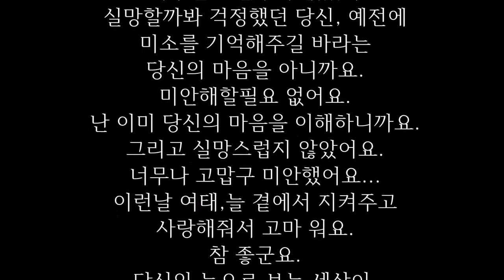평생을 기쁠 때나 슬플때나 사랑한다는 것을 몸소 보여준 부부의 애절한 사랑이야기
세상에서 가장 아름다운 부부의 사랑

나이 스물 여덟...

남자는 어느 사랑하는 여자의 남편이 되었습니다.
나이 스물 여섯의 여자는 그 남자의 아내가 되었답니다.
그들은 성당에서 사람들의 축복속에 조촐한 출발을 하였답니다.
그리고 어느새 2년이란 세월이 흘렀지요.

그때 그들에게 불행이 닥쳤답니다.
그것은 그들에게 는 너무나 큰 불행이었습니다.
그들이 살던 자그마한 집에 불이 나고 말앗던거죠.
그사고로 아내는 두눈을 잃고 말앗습니다.

모든것을 잃어 버리지는 않았지만 그들에겐 어쩌면 가장 소중한것을 잃어 버린 셈이 되었는지도 모르겟습니다.

두 사람이 만들어갈 그 수많은 추억들을 이제는 더이상 아내와 볼수없을테니 말입니다.
그 후로 남 편은 늘 아내의 곁에 있엇습니다.

앞을 볼수없는 아내는 스스로 몸을 가누기도 힘들었기때문에 남편은 늘 곁에서 아내를 도와 주었습니다.

갑작스런 불행으로 처음엔 아내 가 많이 찌증도 부리고,화도 냈지만,그저 남편은 묵묵히 그 모든것을 받아 주었습니다.

남편은 아내에게 늘 미안했었나 봅니다..
당신을 그 불속에서 구해 내지 못한것이..
그리고 그 아름다운 두눈을 잃게 만든것이...
그렇게 또 다시 시간은 흘러 아내는,남편의 도움 없이도 스스로 움 직일수 있을만큼 적응을 하게 되었습니다.

적응이 되어서야 아내는 남편이 자신을 위해 모든것을 바쳐서 세상의 하나뿐인 목발이 되어주고 있었음을 알게되엇습니다.
그 후로 아내는 화를내거나 짜증을 부리지 않앗습니다.

그렇 게 세월은 흘러 시간은 그들에게 하나 둘씩 주름을 남겨 놓았지요,
아름답던 아내의 얼굴에도 세월의 나이테처럼 작은 무늬들이 생겨나고, 아내에겐 여전히 부드러운 남편의 손도 세월이 지나쳐가지는 못햇습니다.
남편은 이제 아내의 머리에 난 하얀 머리카락을 보며, 놀라기도 했답니다.

"이제 겨우 8월인데 당신의 머리엔 하얀 눈이 내렸군...
"어느날인가 아내는 남편에게 소원이 하나 생겼어요..
이제는 마지막으로 당신의 얼굴을 보고 싶어요..

벌써 세상의 빛을 잃은지 수십년이 되었지만,난 아직도 기억 한답니다.
당신의 그 맑은 미소를...그게 마지막까지 내가 본 당신의 모습이니까요"

남편은 아무런 말도 하지 않앗 습니다
아내가 세상을 볼수있는 길은 누군가의 눈을 이식 받는 길뿐이었습니다.
그러나 그건 쉬운일이 아니였죠.

이제 살아갈 날이 얼마남지 않은 아내에게 이식을 해주려는 사람은 없기 때문입니다.
아내는 그후 말이 없었지만. 남편은 그렇지 않앗습니다.

시간은 이제 살아온 세상과의 작별을 부추기고 있었고,그작별의 시간은 남편에게 먼저 주어졌습니다.
아내는 너무 슬펐습니다.
자신이 세상의 빛을 잃었을때가 아무렇지 않을만큼의 더큰 고통이었습니다.
하지만 그 고통도 잠시뿐.남편은 죽기전 이제는 너무나 희미하게 보이는 자신의 눈이지만, 홀로 남겨질 아내에게 세상의 빛을 선물하고싶었습니다.

남편은 유서에 자신의 각막을 아내에게 주기를바랬고,아내의 소원을 늘 맘속에 품고 살아왔던 남편은 마침내 아내의 소원을 들어줄수있게 되엇습니다.

비록,아내가 눈을떴을때 자신은 곁엔 없지만..
그렇게 남편은 아내에게 세상의 빛을 선물 한후 다신 돌아올수 없는 길을 떠났습니다.
남편이 떠난지 얼마후, 아내는 눈을 뜨게 되었습니다.

하지만 그녀가 처음 눈을 떴을때 보여진건 아무도 없는 텅빈 병실창문 이였습니다.
아내는 천천히 창문가로 향했습니다.
창문앞 에는 편지 한통이 있었습니다.
그것은 남편의 마지막 편지였습니다.

아내는 조심스레 편지를 읽어내려갔습니다.

"당신에게 지금보다 훨씬전에 이 세상을 찾아 줄수도있 었는데...
아직 우리가 세월의 급류를 타기전에 각막이식을 할기회가 있었소..
하지만 난 겁이 났었소...
당신이 말 했었던 나의 마지막 모습에 대해서..
아직 젊었을때의 나의 환한 미소에 대해서 말이오.
더이상 난 당신이 기억 하고있는 모습을 보여줄수가 없었소,,,

그때, 당신은 눈을 잃었지만 난 얼굴을 잃었었소..
화상으로 흉칙해져 미소 조차 지을수 없는 나의 모습을 당신에게 보여주고 싶지 않았소,,
또한 우리 생활의 어려움과 모진 풍파까지도 말이오...
난 당신이 나의 그 지난 시절 내미소를 기억하고 있기를 바랫소..
맘은 아팠었지만..지금의 나의 흉한 모습 보다는 나을거라 생각했었기 때문이오..

하지만..
당신의 소원을 마지막까지 모른척할수가 없엇소,,,
너무 늦게 들어줘서 미안하구려...
이제 남은 시간동안 그동안의 어둠은 잊고 환한 세상을 바라보며 살구려...
이못난 나와 함께 살아줘서 고마웠소...
사랑하오...
사랑합니다..당신을.."

아내는 떨리는 손을 뒤로한채 창문앞으로 다가가 창밖을 내다보앗습니다..

"난 알고있었어요..
화상으로 변해버린 당신의 얼굴을...
그리고 더이상 예전에 나에게 보여줬던 그미소를 지어줄수 없다는것두요...
어느날밤 잠을자던 당신의 얼굴을 더듬어 보고 알았지요..
그동안 땀흘렸다고 ,지저분하다고 가까이 못오게 하던 이유도요...
전 아무말도 할수가 없었어요...
실망할까봐 걱정했던 당신, 예전에 미소를 기억해주길 바라는 당신의 마음을 아니까요...
미안해할필요 없어요...
난 이미 당신의 마음을 이해하니까요..
그리고 실망스럽지 않았어요,,,
너무나 고맙구 미안했어요...
이런날 여태,늘 곁에서 지켜주고 사랑해줘서 고마 워요...
참 좋군요...
당신의 눈으로 보는 세상이..
세상을 잃기전보다 더 환하게 보이네요...
사랑해요..여보..

그후 아내도 얼마 안되어서 남편곁으로 떠났습니다.